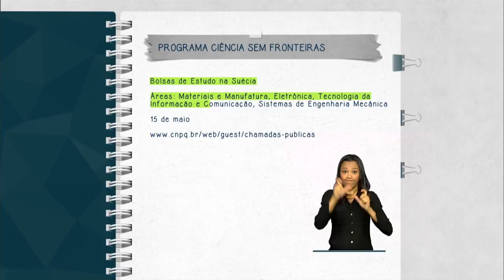Ciência sem Fronteiras recebe inscrições até 15 de maio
FIQUE ATENTO – 02.03.15: O programa Ciência sem Fronteiras abriu inscrições para concessão de bolsas de estudo na Suécia relacionadas à Aeronáutica. Os interessados tem até 15 de maio para se inscrever. Serão ofertadas 15 bolsas, sendo 10 na modalidade pós-doutorado e cinco para doutorado sanduíche.